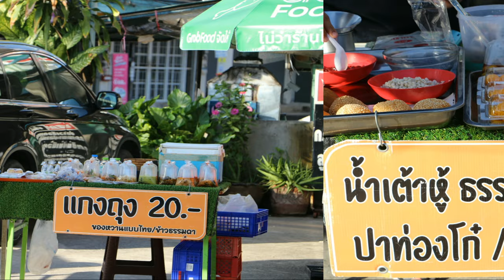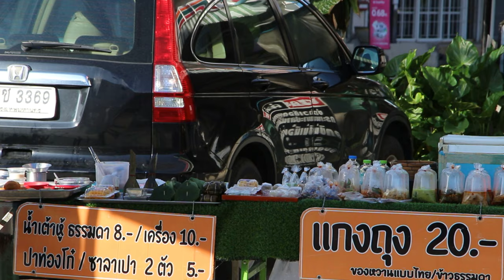ร้านนี้มีทุกอย่างเริ่มต้นที่ 5 บาท มีทุกอย่าง น่ากินทั้งนั้น❤️The street food stalls are very tasty.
ืร้านนี้มีทุกอย่างเริ่มต้นที่ 5 บาท มีทุกอย่าง น่ากินทั้งนั้น❤️The street food stalls are very tasty.ท่านใดสนใจสามารถแวะมาอุดหนุนได้ที่เทพประสิทธิ์ ซ.8 เด้อพี่น้อง